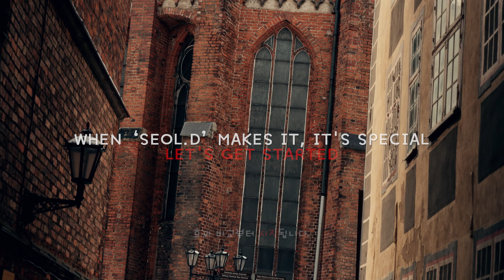35 FREE LUTs to transform your videos in 2025 – Don't miss out! / 2025년 당신의 영상에 변화를 가져올 35 Free LUTs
FREE 'LUT'  35Pack for Adobe Premiere pro
그외 영상편집프로그램용 CUBE 파일

안녕하세요!  설디입니다.
언제가부터 간헐적으로 업로드가 되고 있는 상황이되어 이번 영상이 웃프게도 크리스마스 선물처럼 되었네요!^^
그럼에도 이 채널에서 여전히 응원하며 기다려 주셨다면 감사합니다 ^^
수익과는 무관하게 오래토록 채널이 유지되고 꾸준히 컨텐츠가 쌓여서 많은 정보를 담아둔 보물단지같은 채널이 되도록 노력하려 합니다.!

이번 나눔소스 LUT 는 여러 편집 프로그램에서 사용가능하고
Adjust Layer를 활용하는 Premiere pro 사용에 최적화 된 색감의 LUT Pack (Free) 35P 입니다.
이번 효과로 즐거운 편집시간이 되시길 바랍니다.

→ 사용방법(Premiere pro)
1. Premiere pro를 설치한 위치를 찾아 Lumetril\LUTs\Technical 폴더에 다운받은 파일을 넣는다
(기본위치 C : Program Files\Adobe\Premiere Pro cc\Lumetril\LUTs\Technical)
2. Premiere pro를 실행하고 편집 할 영상이나 이미지를 타임라인에 놓고 그 위에 조정레이어(adjustment layer)를 생성해서 올린다.
3. 프로그램 상단의 window 탭에서 Lumetri color 를 선택하여 효과창을 활성화 시킨다.
4. 조정레이어를 선택한 상태에서 Lumetri color 효과창에서 Basic Correction 항목을 활성화하고 input LUT 선택창을 클릭하여 원하는 효과를 선택하여 사용한다.
* 만약 원하는 색감을 찾았지만 효과가 과하다 생각될때는 조정레이어를 선택한 상태에서 Effect controls 창의 Opacity 를 조절하여 사용
→ 사용방법(Photoshop)
1. Photoshop를 설치한 위치를 찾아 Presets\3DLUTs 폴더에 다운받은 파일을 넣는다
(기본위치 C:\Program Files\Adobe\Adobe Photoshop cc\Presets\3DLUTs)
3. Photoshop에서 이미지를 열고 조정 레이어 추가한다.
(상단 메뉴에서 Layer→New Adjustment Layer→색상검색(Color Lookup)선택 후 확인).
4. 조정레이어를 누르고 속성(Properties) 패널에서 "3D LUT File"을 선택한 후 드롭다운 메뉴에서 원하는 LUT 를 선택하여 사용한다.

- 파일명 : Seol.D's Cinematic Lut.zip

The Watershed - ♬ Close Below

프리미어프로 편집 자료 무료 배포 공유
사용상의 조건없고 사용 가능합니다.(재배포X)

설디 채널에서 직접 만들고 나누는
레어 고퀄리티 화면전환 효과를
구독자분들이라면 여러분의 영상에
무료로 마음껏 활용하세요 !
(Please feel free to use it)

👍구독자라면 출처 고지 생략가능!
기꺼이 해 주신다면 저도 기꺼이 감사^^

┌SEOL.D x ARTLIST ─┐

설익은 디자이너 링크로 가입하시면
아래와 같은 혜택 받을 수 있는 링크입니다.

▷ Artlist(아트리스트)? :
전 세계 거의 모든 플랫폼 지원
YouTube 수익 창출

▷ Artgrid(아트그리드)? :
Video footage customized.
YouTube 수익 창출

▷ Motion Array(모션어레이)? :
Video templates, Presets, Sound effects,
Stock footage, Stock photos, Plugins,

┌ 조정레이어  화면전환은 ──┓

🅰 Adjustment layer version

┌ Matte를 활용한 화면전환은 -┓

🅱 Transitions Mov version